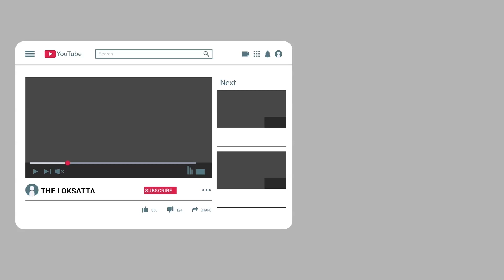Police have detained Paresh Dhanani before Dandi march|પરેશ ધાનાણી સાથે પોલીસની ઝપાઝપી| વીડિયો વાયરલ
Police have detained Paresh Dhanani before Dandi march

Congress leader Amit Chavda and Paresh Dhanani were detained just before the Dandi Yatra. Meanwhile, the police raided Dhanani. Clashes also broke out between Congress workers and the police. Opposition Congress, which has been organizing  Dandi March every year to commemorate the historic Salt March, has also announced a parallel Dandi March Friday from Sabarmati Ashram with 80 tractors and calling it “Farmers’ Satyagrah”.